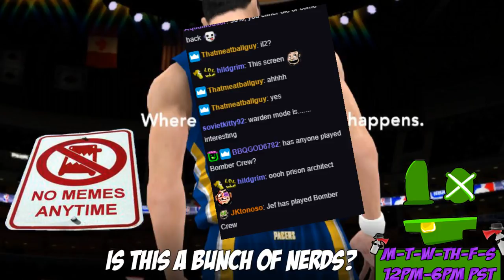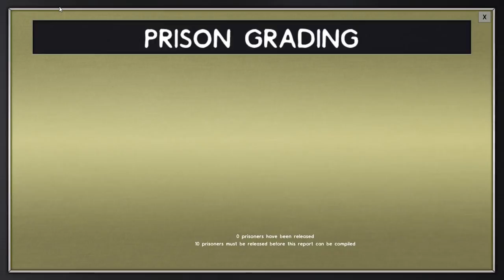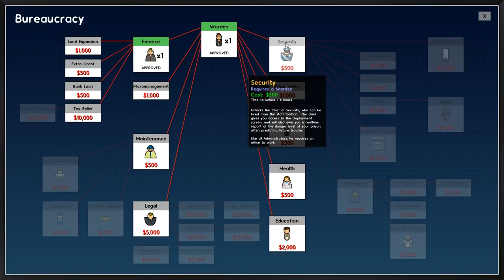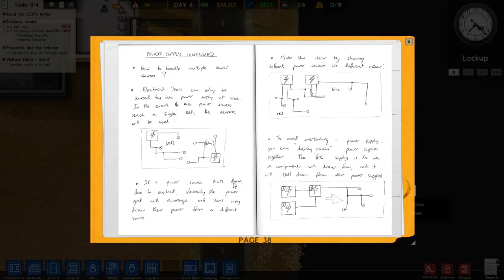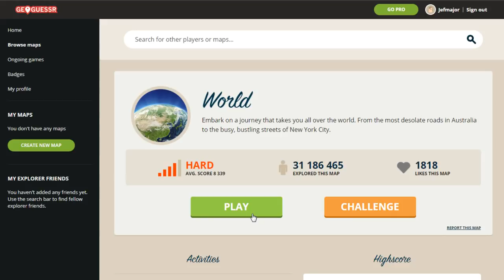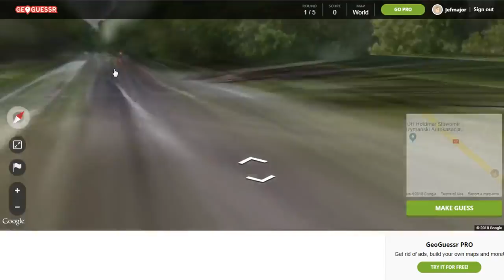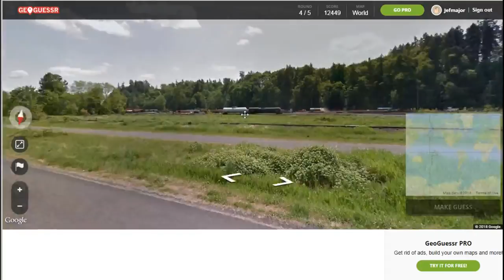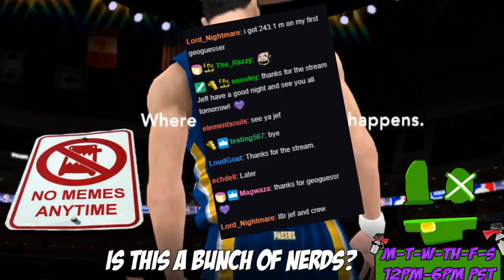The Binding of Jef - BREADMUND I WANTED CAT-GAME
00:05:33 The Binding of Isaac: Afterbirth+
01:39:58 Prison Architect
04:55:16 Geoguessr